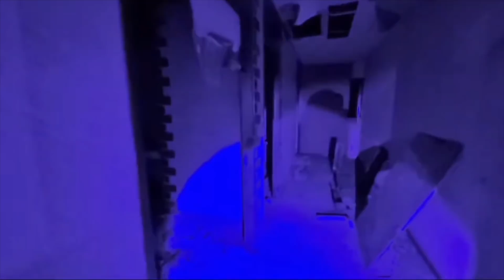¿QUÉ ES ESTO? / EXTRAÑO SER NOS OBSERVABA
Exploramos un centro de rehabilitación abandonado y captamos psicofonías y seres extraños en vivo.